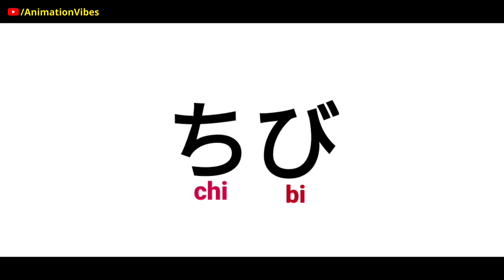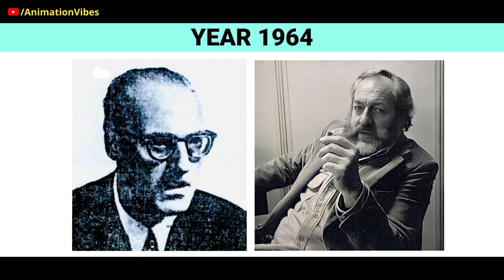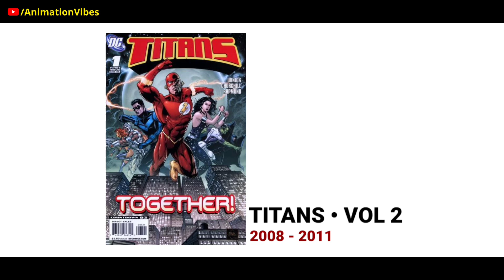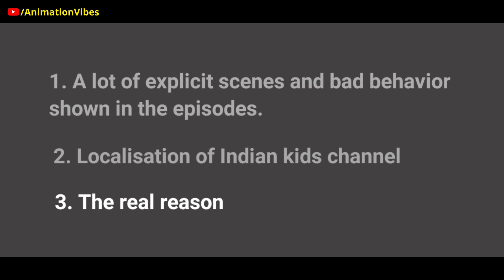65 Years of Teen Titans - A Short Documentary in Hindi | Animation Vibes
Teen Titans first appeared in DC's popular monthly comic book series 'Brave and the Bold' in year 1964. It was later turned into a cartoon series started running on CARTOON NETWORK USA in year 2003. Later a spin off series namely ' Teen Titans Go' was also created. In this video we're going to see the excited journey of Teen Titans from 1964 till 2021. Yep! just play the video to know the full HISTORY OF TEEN TITANS in just 15 MINUTES.

WARNING :
All the scripting, video editing, voice over and final uploading is done by Raja Shah ( Owner of '@AnimationVibes' Channel ).
Nobody is permitted to upload this video anywhere else on social media without creator's consent.

TIME STAMPS :
00:00 Let's be in Suspense
01:06 The Original Creator of Teen Titans
02:24 Teen Titans - As Comic Book series
07:56 Teen Titans - As Cartoon Series
11:32 Teen Titans Go - Spin off Series
12:38 Teen Titans in INDIA
13:18 Why Teen Titans Go stopped in INDIA?

MY ALL GADGETS *REVEALED*
My Lapel Mic
My Voiceover Mic
My Ring Light
My Ring Light Stand
My Smartphone
My Tripod
My Earphone
My Green Sceeen
My Laptop